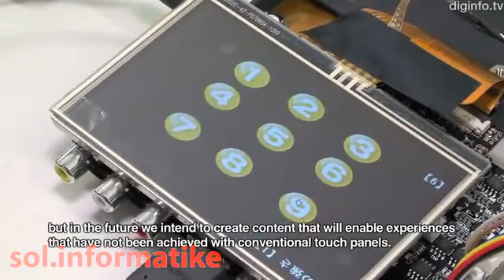Un touchscreen per "sentire" il tocco sul palmo delle mani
Tutti gli attuali display touchscreen consentono di interagire con gli oggetti sullo schermo usando le dita. Per verificare il successo dell'operazione, occorre usare la vista. Purtroppo ci sono persone che non possono utilizzare questi dispositivi, perché affetti da deficit visivi.

Una possibile soluzione potrebbe essere il pannello elettro-tattile, realizzato dal Kajimoto Labs dell'University of Electro-Communications di Tokyo, che permette il trasferimento delle informazioni tattili sul palmo della mano.

Un gel, inserito tra il pannello e gli elettrodi, consente di "sentire" i tocchi sullo schermo, adattando la posizione degli elettrodi alla forma della mano. Il Palm Touch Panel converte il tocco sul pannello in un segnale elettrico nello stesso punto sul retro del display. L'utente avrà quindi la sensazione che il tocco attraversi lo schermo.

La possibilità di riconoscere la sensazione tattile consentirà di eseguire operazioni può precise, come quelle richieste nei giochi che utilizzano la simulazione tattile:

    Per esempio, sarà possibile creare contenuti per l'intrattenimento che evocano la sensazione di insetti o formiche che strisciano sul palmo della mano. Per adesso abbiamo realizzato solo applicazioni che restituiscono la sensazione della pressione di un pulsante, ma in futuro creeremo contenuti per generare sensazioni che non possono essere ottenute con i tradizionali pannelli touch.

Un'applicazione sicuramente più utile della tecnologia potrebbe essere quella di consentire ai non vedenti l'invio di SMS o la scrittura di messaggi su smartphone o tablet.

Vuoi ricevere notizie hi-tech? Registrati alla mailing list di soluzioni informatiche all'indirizzo

Info e Video presi dalla rete.